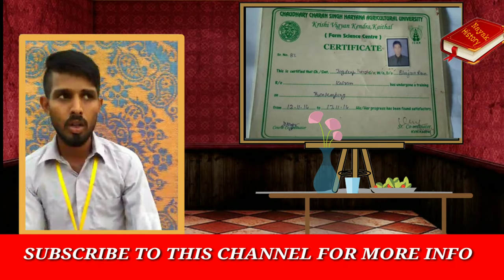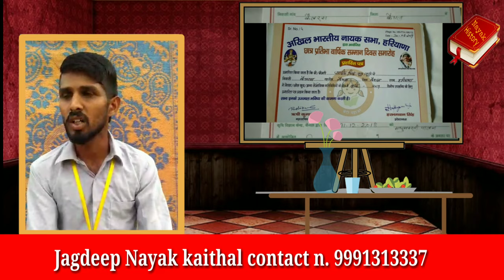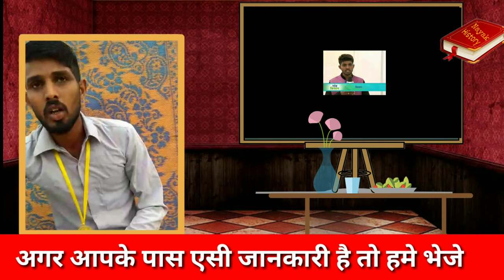किसान का बेटा-बना बिजनेस मेंन जाने केसे।जगदिप सिंह नायक motivation स्टोरी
किसान के बेटे ने केसे कृषि के माध्यम से खुद का बहुत बड़ा बिजनेस खड़ा किया ये कहानी है जगदिप सिंह नायक कि जिन्होंने महरूम की खेती कर खड़ा किया बिजनेस
Per follow kre